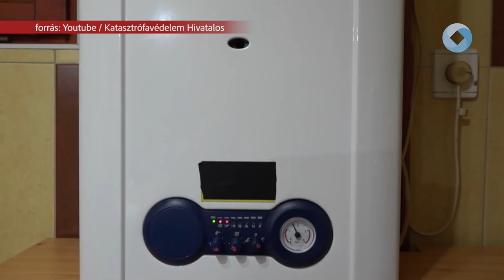Biztonságban a fűtési szezonban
Október 15-ével hivatalosan elindult a fűtési szezon, de a hűvösebb éjszakákon már eddig is sokan befűtöttek. A lakástüzek 67%-a, a szén-monoxid mérgezések 60%-a a fűtési időszakban történek. Az őszi, téli időszakban fokozott odafigyelésre van szükség.